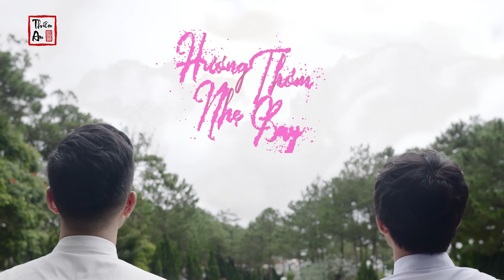HƯƠNG THƠM NHẸ BAY - Official Mv 4K | Thiên An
Ca sĩ : THIÊN AN – Tác giả : Quốc Hùng

Hương thơm nhẹ bay ngang trời
Muốn nói bên tai đôi lời
Chắc là đang tương tư ai rồi
Bờ môi em luôn mĩm cười
Sáng đêm bơ phờ, trái tim dại khờ
Hình bóng ai đi bên trong giấc mơ

Xa xăm quá khứ đau lòng
Cất sâu ngần ấy âm thầm
Bấp bênh còn lắm thăng trầm
Nên nào mơ đến những cầu vòng
Bỗng nhiên một ngày, dáng ai nơi này
Vừa lướt qua làm con tim mình đắm say

ĐK :
Này người tình ơi .em chớ đi đâu vội vàng
Nhẹ nhàng lại đây ta đan bàn tay
Trong mơ màng
Dịu dàng nắng mai vươn mình
Cười vs câu duyên tình
Đời có em tim bỗng nhiên yên bình

Gửi vài câu thơ. Trong màn đêm anh thẫn thờ
Bồi hồi ngẩn ngơ. Có được em anh đâu ngờ
Không hứa xa xôi chân trời
Chỉ muốn bên em một đời
Dù nhiều phong ba vẫn thương em hỡi người ơi

RAP :
Anh không giỏi như là xuân diệu
Không trói em ở giữa rừng thơ
Chỉ nụ cười của người toả nắng
Mà làm đầu óc anh chẳng ngừng mơ
Biết là đời còn lắm trắc trở
Anh cũng tự mình hay nhắc nhở
Em như là ngàn hoa sắc nở
Chân thành trao em này không sách vỡ

Tựa đầu nắm tay mình dắt nhau đi
Tìm bình yên như khi trời sáng
Quăng đi hết lo toan bộn bề
Bỏ ngoài tai lời phê lời phán
Em như nguồn năng lượng đặt biệt
Làm cho anh tăng sức đề kháng
Khẽ nhẹ nhàng anh nói em nghe
Có em thì cả một đời xứng đáng

CODA :
Lá hoa vươn vai. trên cành
Chẳng có cái chi ngoài .chân thành
Đón ban mai kia trong lành
Hạnh phúc trao anh em luôn dành
Chính anh , Một người em luôn để trong tâm trí